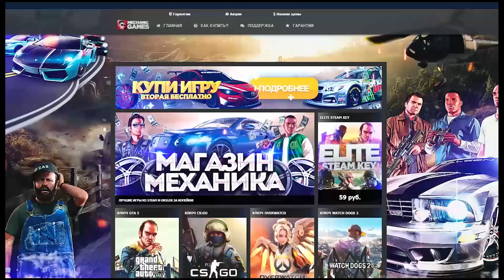МОЖЕТ ЛИ ЗАКОНЧИТЬСЯ БЕНЗИН В ГТА 5 - ЭКСПЕРИМЕНТЫ В ГТА 5